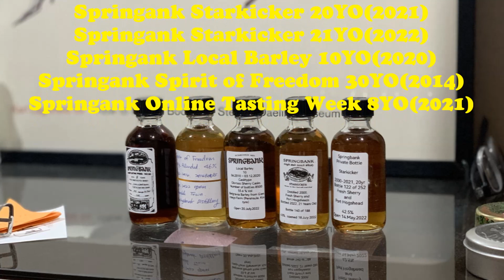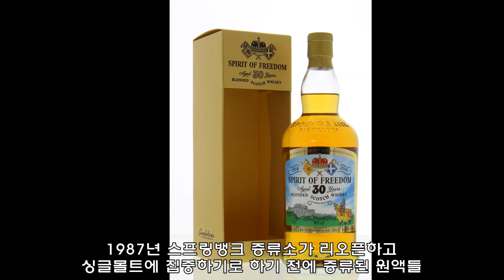스프링뱅크 소곡집 - 구독자님께서 보내주신 스프링뱅크 프라이빗 보틀(Springbank Private Bottle) 시음기 feat.스타키커/로컬발리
00:00 인트로
02:50 Starkicker 21YO(2022)
06:00 Local Barley 10YO(2020)
08:25 Online Tasting Week 8YO(2021)
09:05 아웃트로